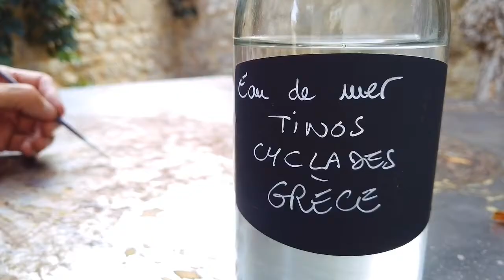A WORD FOR SWORDFISH (GREECE)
A short story of the making of "A WORD FOR SWORDFISH". I collected the water in the tiny port of Panormos (Cyclades, Greece), with its very  small fishermen boats. "A WORD FOR SWORDFISH" was made with this water. He has the DNA of this place in himself.